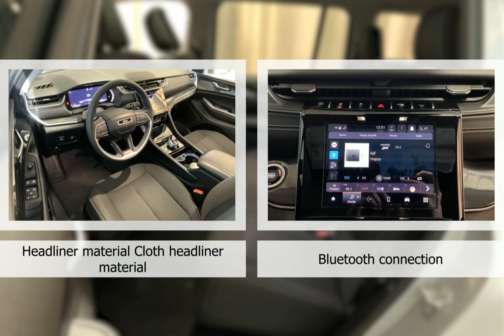2023 Jeep Grand Cherokee OP12932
2023 Jeep Grand Cherokee OP12932